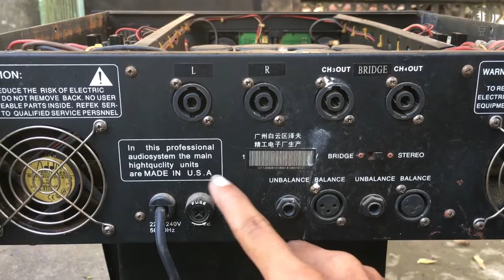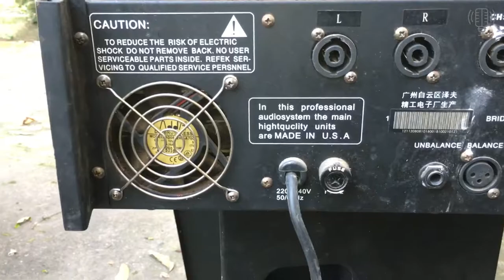Về Lô Đẩy Bãi 16 Sò Chạy Sò SANKEN Nhật Bản Công Nghệ Mỹ Siêu Chất giá rẻ như đẩy trung quốc mới